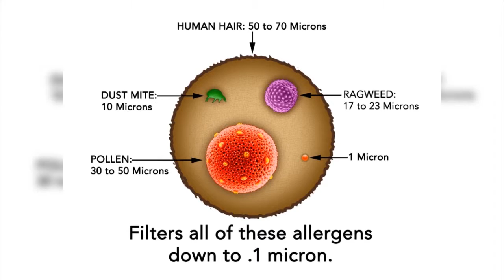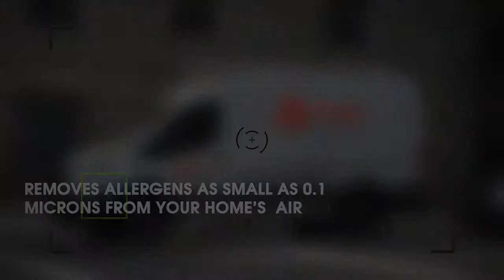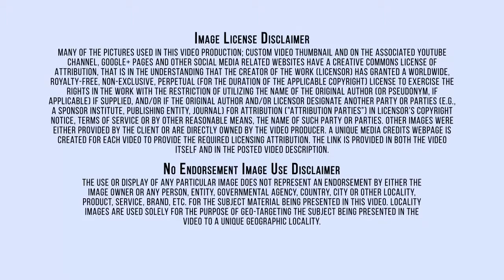Trane-New Installation-Experts-Carpinteria CA-HVAC-Residential Heating & Cooling